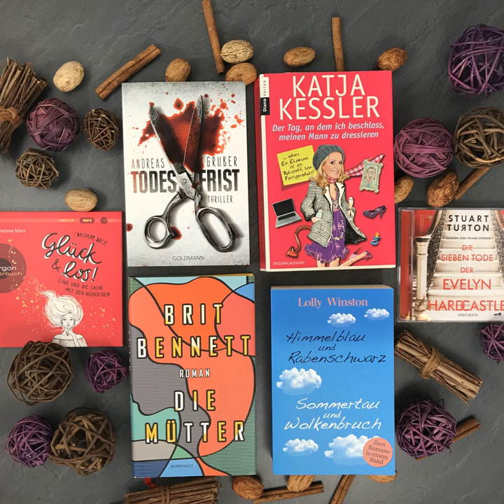bücherreich 163 - Mein Lesemonat Januar 2020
In dieser Episode spreche ich über die Bücher, die ich im Lesemonat Januar 2020 gelesen habe:

„Die Mütter“ von Brit Bennett
„Warum wir laufen“ von Ronald Reng
„Glück & los“ von Dagmar Bach*
„Todesfrist“ von Andreas Gruber*
„Der Tag, an dem ich beschloss, meinen Mann zu dressieren“ von Katja Kessler
„Sommertau & Wolkenbruch“ von Lolly Winston
„Die sieben Tode der Evelyn Hardcastle“ von Stuart Turton*

Aktuelle SuB-Höhe:
Bücher: 72
Hörbücher: 140

Welche Bücher habt ihr im ersten Monat des neuen Jahrzehnts gelesen?
Eure Ilana